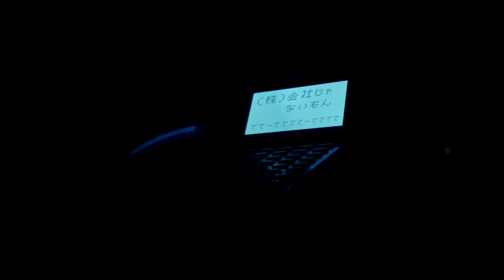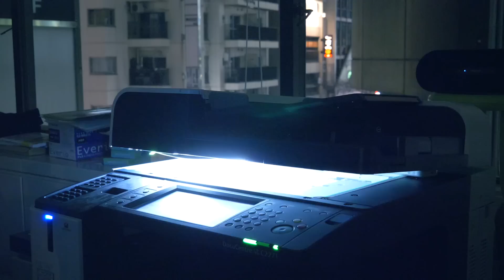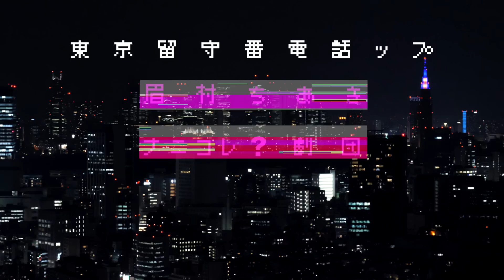眉村ちあき「東京留守番電話ップ」MV (Tokyo Rusubandenwappu / Chiaki Mayumura)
-21.5.18更新-

▼眉村ちあき ストリーミングライブ
「飛び出せ！日本元気女歌手ツアー 〜アラスカ・北極・南極・アフリカ編〜」

6/24(木) 20:00配信開始
7/24(土) 20:00アーカイブ終了

前売りチケット
05/07(金)21:30 〜 06/23(水)23:59
3200円(税込)

当日チケット
06/24(木)0:00​ 〜 07/24(土)18:00
3500円(税込)

上京したあの子もその子も、久しぶりに会ったら何かに染まっていて…。

あの頃の気持ち、もう失くしちゃったのかな？

足元が見えなくなっちゃったら、あの時踏んだうん○このことを思い出して。
人は、死んでゆく。うん○こも、流されてゆく。
どんなうんこになりたいかじゃなくて、どうやってうんこになりたいか。
己の生き様を。精一杯の生き様を見せつけてやろう。

そんなことを、眉村ちあきは、歌っている。知らんけど。

💜監督・ディレクター：松浦本

💜AD：たなか。

💜お弁当買ってくれた : 石坂

💜エンジニア : ao studio

「東京留守番電話ップ」2018年1月4日リリースアルバム「gerumanium」収録曲

作詩・作曲・編曲・トラックメイク：眉村ちあき

留守電設定にしてやってもう何も
受け付けない 受け付けない
定時で終わり 今日もバリバリ
働いて褒めてくれる人 いない
おしまいのテロップ 予想してたらおしりが出てくループ すれば なんだか リズム 刻む
こんなことで笑える人間になりたかった オーライ

ダメだよと 言われれば
したくなる そんな僕が
働くことを 覚えた
フリして東京に染まる

教室を抜け出し てチャリ置き場へ向かおうか
泥んこの中踏んだ うんこに気づかないまま
ざわめく教師達に 私の差し歯をみせつけて
ついでに足の裏の うんこも見せてやれ

うんこを生み出した人の生き様なんて
知ったこっちゃないけど
うんこがうんこになるまでの
うんこの生き様を

こんな冬の夜に 私のことを見つけて
存在の在り方を 汚らわないでほしい

‹眉村ちあきアカウント›